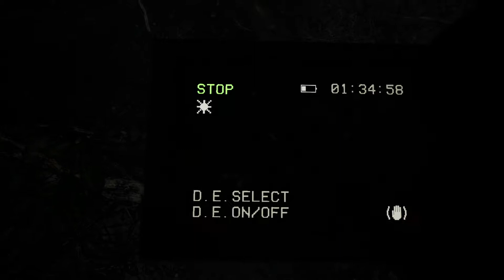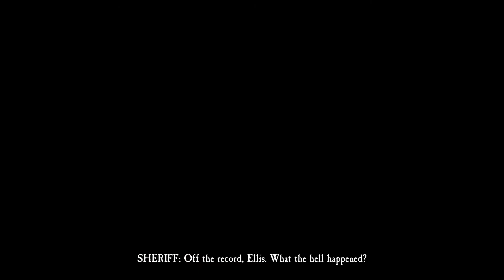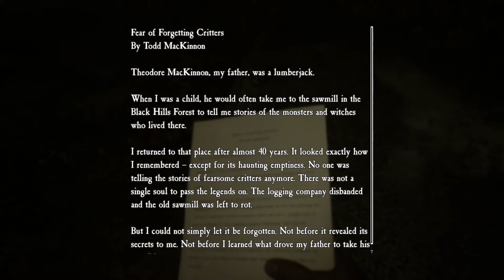Blair Witch: Part 3: Creepy Voices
Ellis is starting to have pretty severe flashbacks. Plus a creepy voice is whispering to him saying weird things like "My Ellis." And Bullet goes missing after we run into a tree. Not in the fun Wille E Coyote way, though.